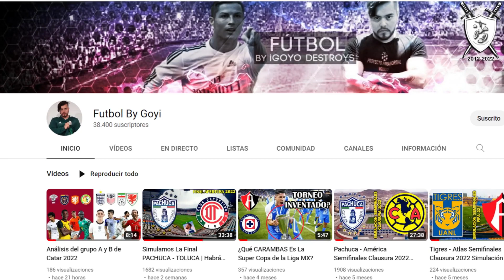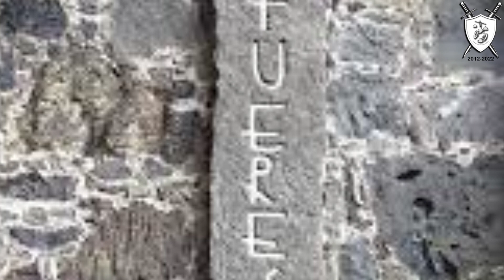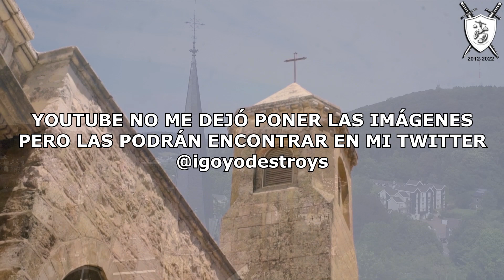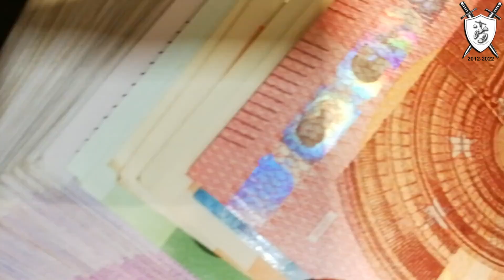9 Anécdotas Inquietantes de Iglesias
Las iglesias son recintos de paz que buscan que los devotos a diversas creencias tengan un lugar más cercano a dios en donde puedan profesar su fe, orar e incluso confesar sus pecados.
En el mundo existen más de 4mil diversas religiones, aunque evidentemente en este lado del charco y por influencias coloniales, predominan el catolicismo y a su vez, diversas derivaciones como el cristianismo.
Casi todas vienen del dios judeocristiano, donde también podemos encontrar al propio judaísmo y así irnos diversificando en otras tantas creencias, como los mormones, testigos de jehová, etcétera.
Lo particular que tienen todas estas religiones es que como ya lo mencioné al inicio del vídeo, todas tienen su propio recinto, su propia iglesia donde buscar paz y oración.
Sin embargo, estos recintos no eximen de situaciones perturbadoras o inquietantes, desde leyendas urbanas hasta momentos reales que no le piden nada a una película de terror.
El día de hoy, hablaremos de esto.
Sin más por el momento ponte cómodo y disfruta porque iGoyo Destroys presenta: 9 Anécdotas Inquietantes de Iglesias.

BBVA
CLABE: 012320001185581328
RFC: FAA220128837